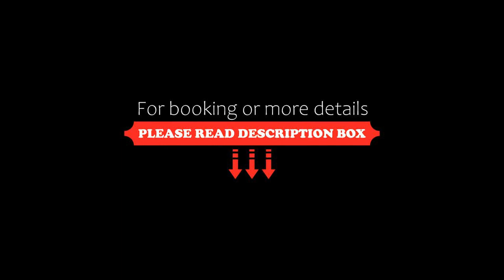* LA EMILIA * PILAR DEL ESTE., Villa Rosa, Argentina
About Property:
You're eligible for a Genius discount at * LA EMILIA * PILAR DEL ESTE.! To save at this property, all you have to do is sign in.
* LA EMILIA * PILAR DEL ESTE. Is set in Villa Rosa. Guests staying at this holiday home have access to a fully equipped kitchen.
This holiday home will provide guests with 3 bedrooms, a flat-screen TV and air conditioning. Free private parking is available at the holiday home.
Castelar is 36 km from * LA EMILIA * PILAR DEL ES...
Property Type: Hotel
Address: E/C BROWN G ALMTE Y BASABE S, 1631 Villa Rosa, Argentina
Searching For
1. * LA EMILIA * PILAR DEL ESTE. - Villa Rosa - Argentina
2. * LA EMILIA * PILAR DEL ESTE. - Villa Rosa - Argentina Address
3. * LA EMILIA * PILAR DEL ESTE. - Villa Rosa - Argentina Rooms
4. * LA EMILIA * PILAR DEL ESTE. - Villa Rosa - Argentina Amenities
5. * LA EMILIA * PILAR DEL ESTE. - Villa Rosa - Argentina Offers and Deals
Audio Credit:
Track Title: Reasons To Hope
Artist: Reed Mathis
TravelWithShalini #*LAEMILIA*PILARDELESTE.VillaRosa #*LAEMILIA*PILARDELESTE.VillaRosaArgentina